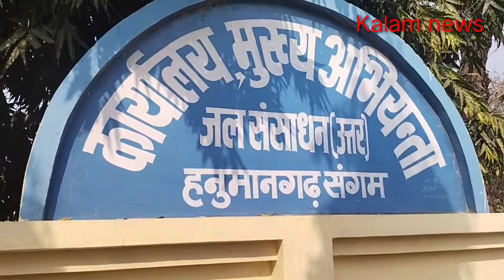नहर बंदी के दौरान भी सिंचाई विभाग व नहरी अध्यक्षों की उदासीनता के चलते नहीं हो पाई नहरों की सफाई